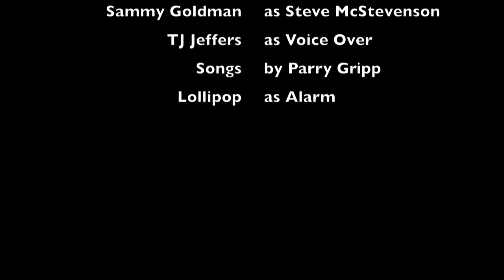Zebra Bagel Warning Commercial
This is a State-federal announcement telling you it is a State-federal law to have a state-federal approved Zebra Bagel Alarm in your State-federal owned home.